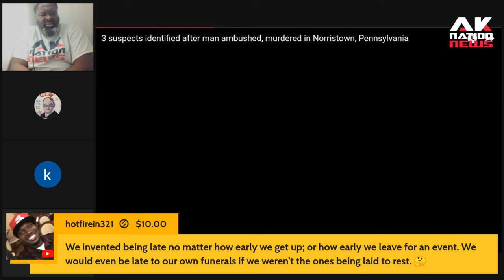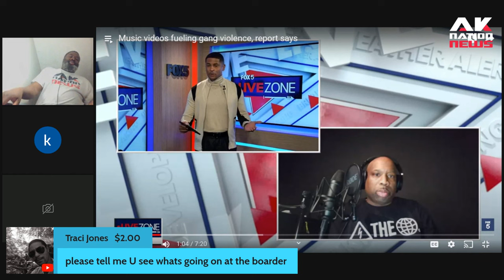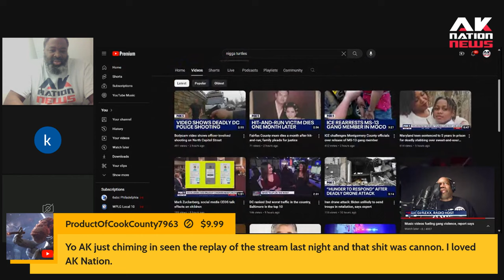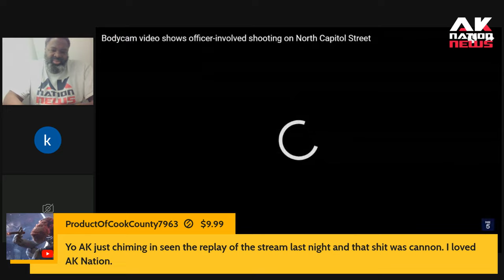Local celebrities hilariously discus the Crime & Violence epidemic among young people in DC.